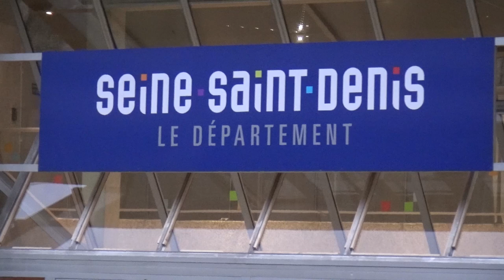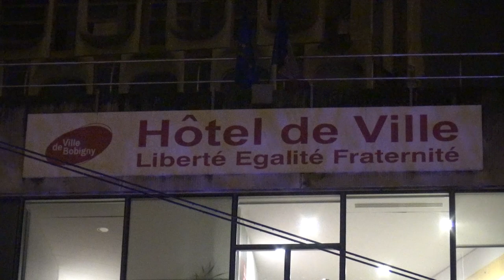Le rassemblement pour Théo vire à l'émeute urbaine / Bobigny (93) - France 16 février 2017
Un rassemblement pour Théo était organisé à Bobigny (93). Mais celui-ci n'a jamais vraiment commencé des heurts violents ont opposé jeunes et policiers. Ces violences ont durée une partie de la soirée.

Images Laurent Bortolussi - RUSHES NO COMMENT.